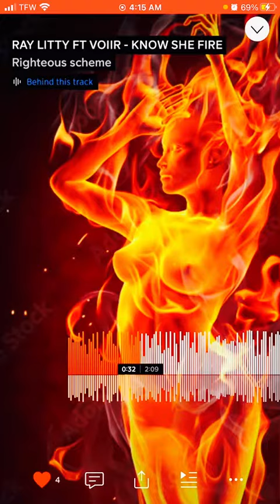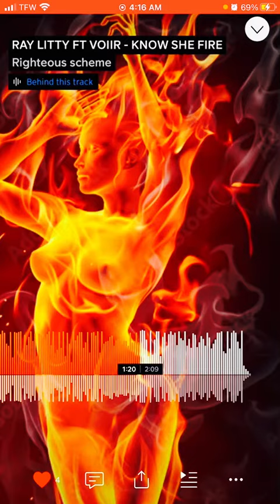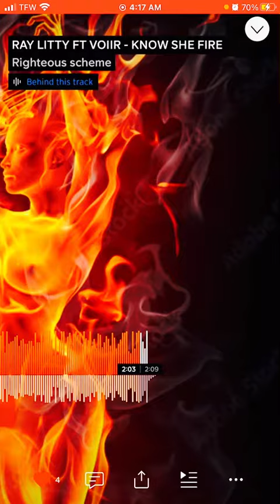Baby Know She Fire 🔥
Ray n Savoiir Righteous Sheme Music￼